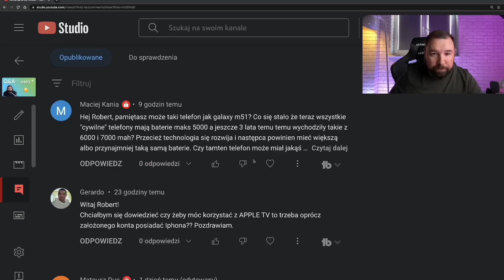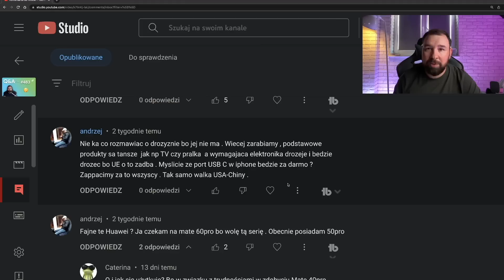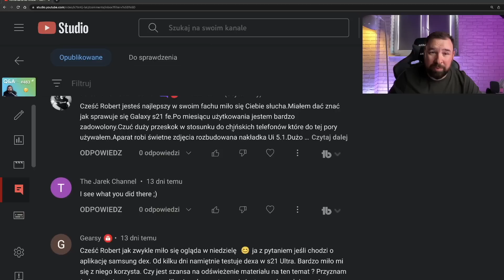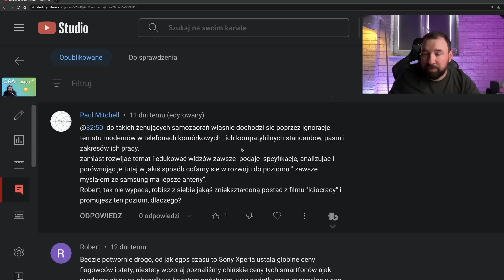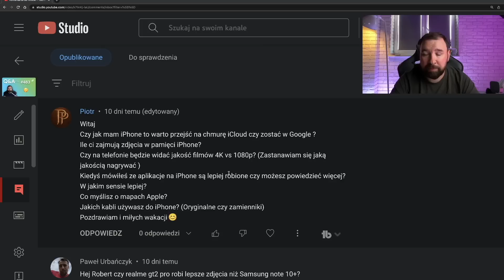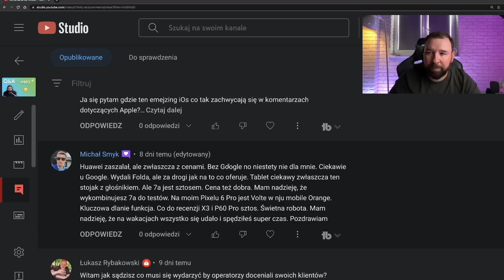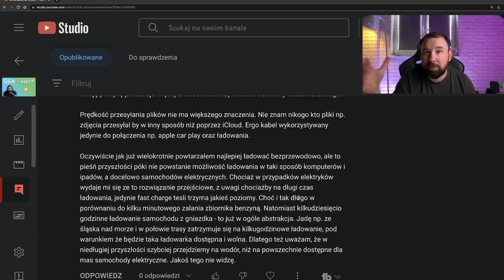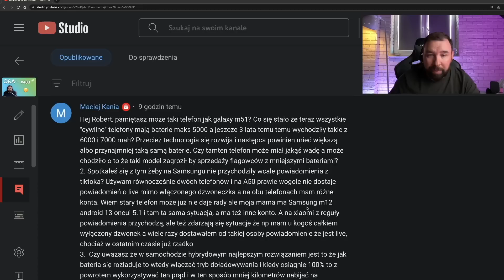Rynek smartfonów wyglądałby teraz zupełnie inaczej - Q&A #484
Partnerem odcinka jest Farnell czyli miejsce w którym znajdziesz wszystko dla Swojego IoT

Najlepsze promocje w Komputroniku :) Będę bardzo wdzięczny jeśli przejrzycie co tam u nich słychać :)